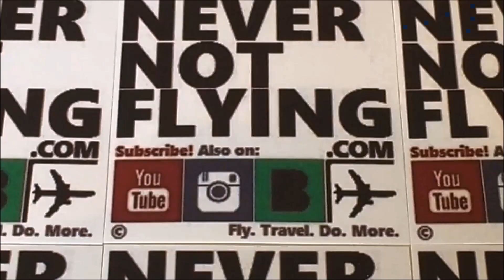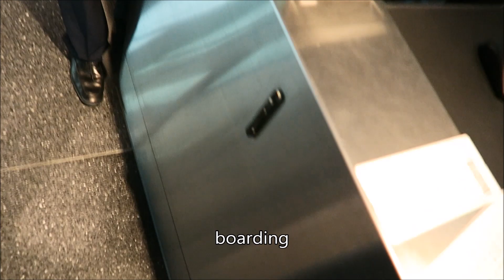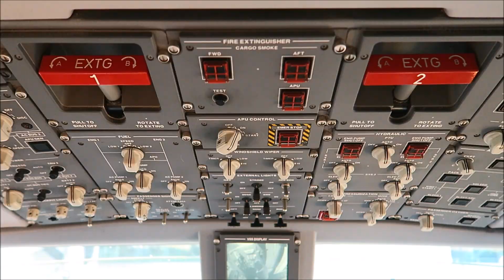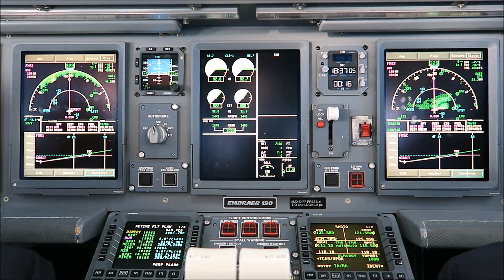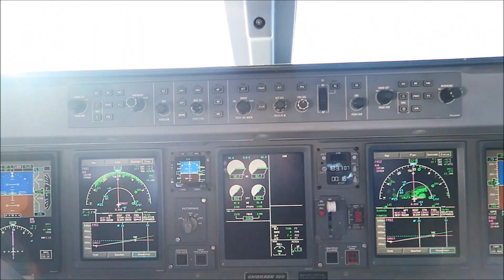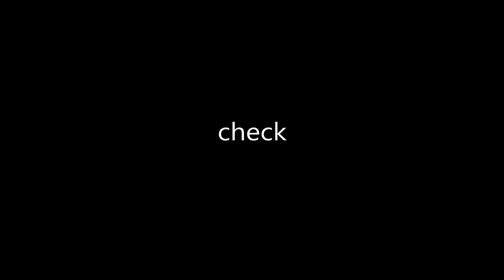From the COCKPIT! KLM Cityhopper Embraer 190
This video is about a special experience I recently had; I was invited to fly in the cockpit aka flight deck of a KLM Embraer 190 on a flight from Zurich ZRH to Amsterdam AMS!

Also in this video: from the ZRH observation deck I spotted the Breitling Super Constellation and one of the very first Bombardier CS100 aircraft! Please enjoy - I know I did :-)

All filming was done by me, from the jump seat, or on my iPhone, which was fixed with a suction cup, which was not impairing the vision of the crew.

If you have feedback or requests, leave me a comment :-)

Always give me credit and link to my original video!  It is -NOT- OK to freeboot, aka steal, this video and upload it to your own account and/or another platform!